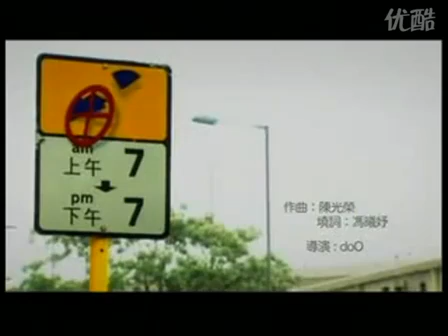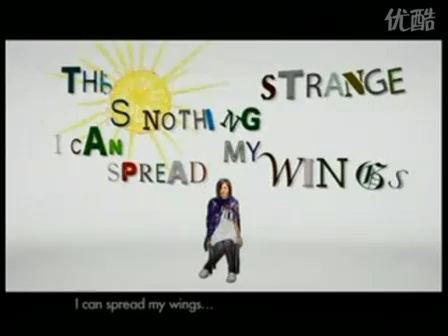Fiona Fung 馮曦妤 - Yáng​guāng​ Yǔ ​陽光雨 - Sunshine Rain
Fiona Fung Hei Yu  馮曦妤 - Yáng​guāng​ Yǔ ​陽光雨 - Sunshine Rain

Woo... Woo... Woo... Woo... Woo... Woo... Woo...
風雨總會停　亂世變太平　有我共你一起見證

都不緊要　跌碰總少不了　要　看開些少
不快要大叫　樂共苦差很少　扭轉兩者只需數秒

新聞　又報導誰輕生　誰沒信心　困境之中鬥爭
若放棄當個人　真　的太笨　怎可作不必要犧牲

走得過癮　剩低幾個傷心　如若你肯　似金剛般變身
面對滿天責任　打不死摔不跌踩不沉　重拾你　身份

Woo... Woo... Woo... Woo... Woo...Woo...
風雨總會停　亂世變太平　擔心太多影響緻興

若放棄當個人　真的太笨　怎可作不必要犧牲

This is noting strange　I can spread my wings...for you